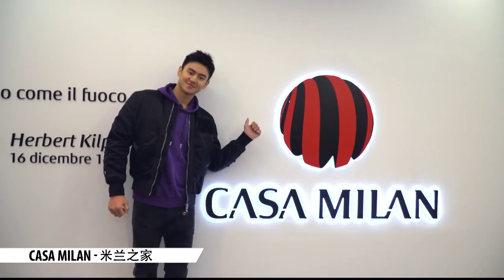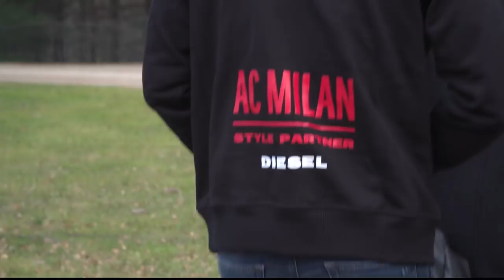Ning Zetao's AC Milan Experience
Watch the AC Milan experience of Chinese Olympic swimmer Ning Zetao: from Casa Milan to Milanello
Ecco la Milan Experience del nuotatore olimpico cinese Ning Zetao, per la prima volta a Casa Milan e a Milanello

This is the official Youtube channel dedicated to A.C. Milan with live streaming, videochat, interviews, match highlights, exclusive videoclips and much more.